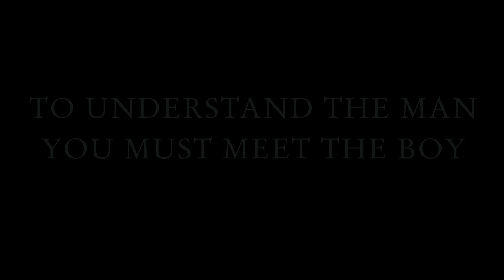Jimmy Barnes - Working Class Boy: An Evening of Stories and Songs - Feb 3 2017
After a record breaking fifteen #1 albums, Jimmy Barnes can now also say he's a chart topping author. His acclaimed childhood memoir "Working Class Boy" was officially Australia's top selling book last week according to Bookscan. In fact, its debut was the biggest for this sort of title in over five years. In New Zealand, the autobiography was the #1 international non-fiction release.

Jimmy's special live show based on the book is also striking a strong chord on both sides of the Tasman. Working Class Boy: An Evening of Stories & Songs will see Jimmy bringing his autobiography to life on theatre stages across Australasia through a combination of spoken word performance and some music that relates to his life story.

"Both the live show and the book are obviously the most personal projects I've ever done", says Jimmy. "It's amazing to see the way people have responded to the exact things that I've spent a lifetime trying to hide. I'm very grateful that the book and this tour are striking such a chord. Hopefully it might help other people who've been through similar things to share their stories too."
Close.

Tickets available for the Hobart show at TixTas